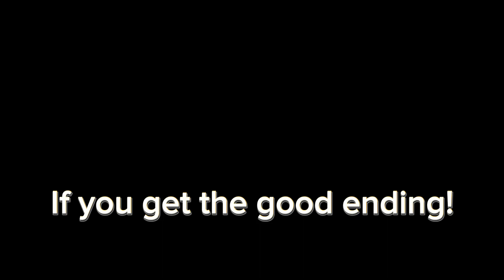Poco meets Hasha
Hasha means Anger & Cheerful & Piousness Hasha is a Muslim Girl that means “Piousness, Cheerful”. It is one of the finest Muslim names that parents love to give as a lifetime identity to their girl!

P.S. Poco Kylie healed you & told you abt everything that happened & to make sure to watch Hasha’s every move!

- Kylie 💛✨🌙